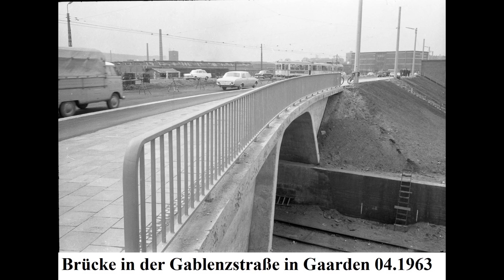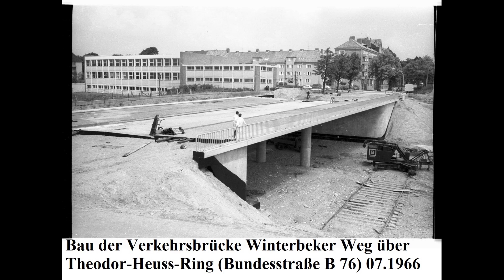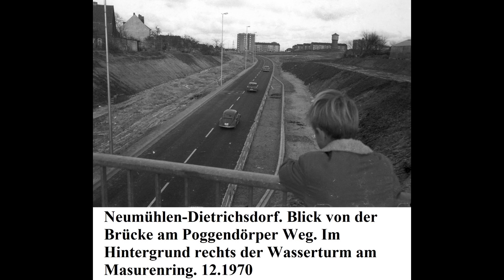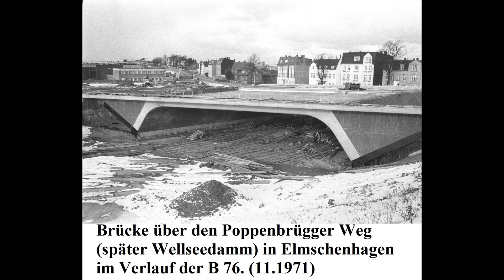Kiel ● Brücken 1958-1977